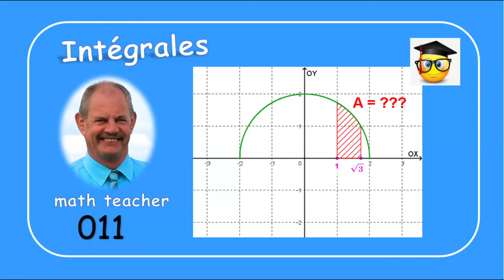Intégrales 011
Nous calculons ici une aire par une intégrale.